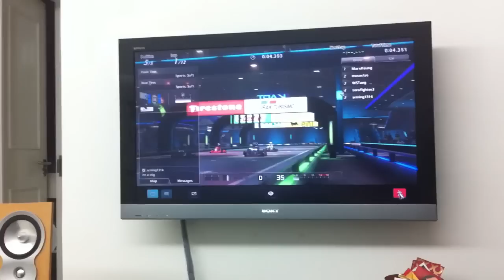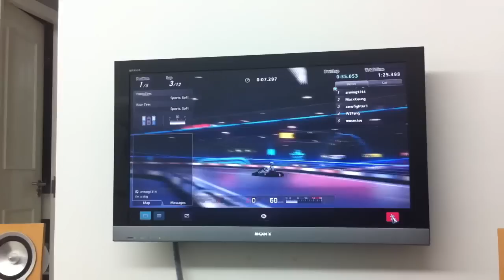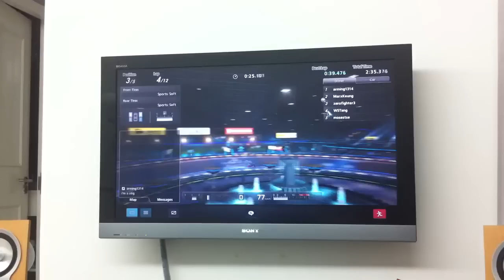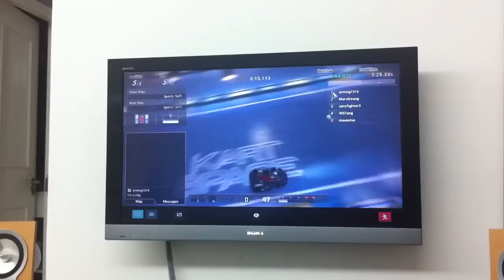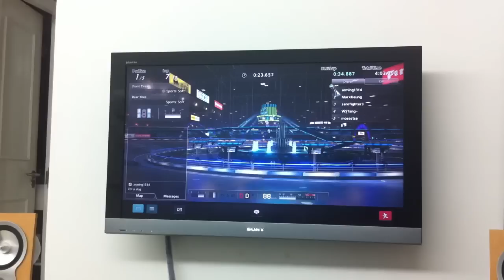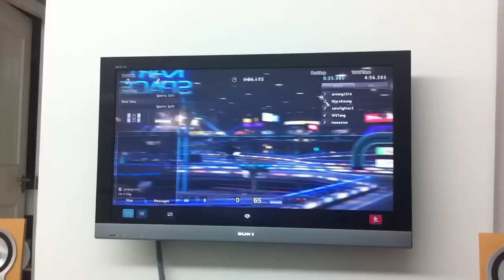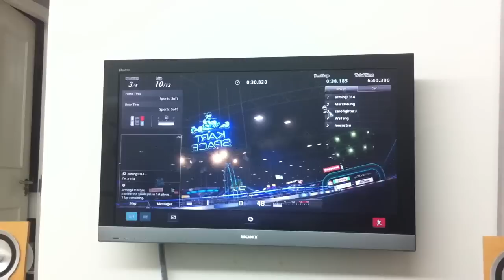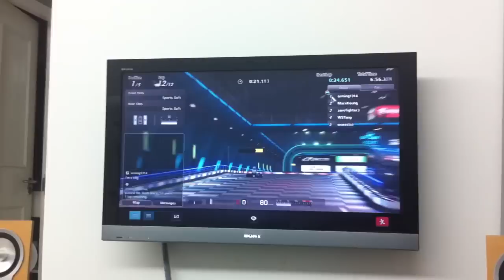CKK GT5 125cc 20120621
GT5 125cc Kart Space 1